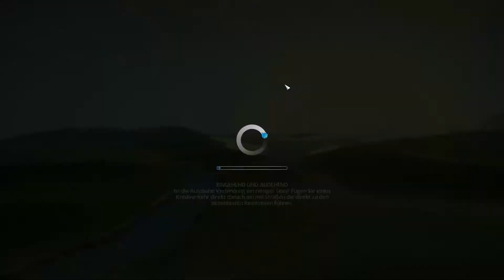CITIES SKYLINES #025 - Erstes Wohngebiet - Let's Play [German / Deutsch]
Hey Leute
Ich spiele Cities Skylines und freue mich, dass ihr eingeschalten habt.
Hinterlasst doch ein Kommentar oder ein Abo.